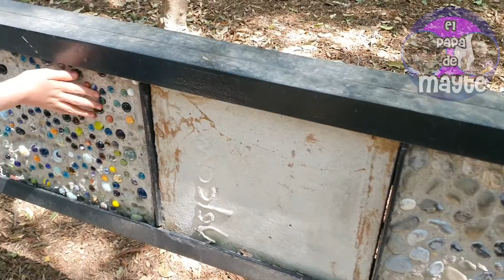El Jardín Botánico de Chapultepec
Mayte y su papá fueron al Jardín Botánico del Bosque de Chapultepec, en la Ciudad de México. Compartimos en este video lo que fue esa aventura con costos y consejos.

Puedes seguirnos en Instagram: elpapademayte.

"Girl From Petaluma-13858" de Megatrax.
"Green Green Garden" de Chris Haugen.
"Lovable Clown SitCom" de Sir Cubworth.
"Michigan Greens" de Dan Lebowitz.
"Rainforest Canopy" de Magic In The Other.

SUSCRIPCIÓN Y CAMPANITA:
Pixabay.com